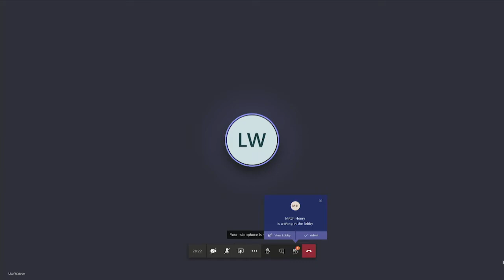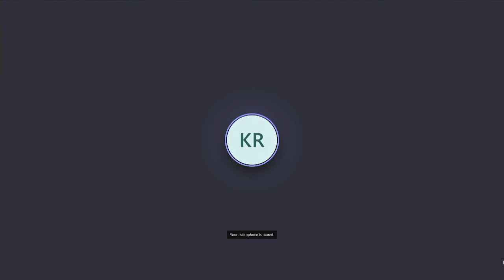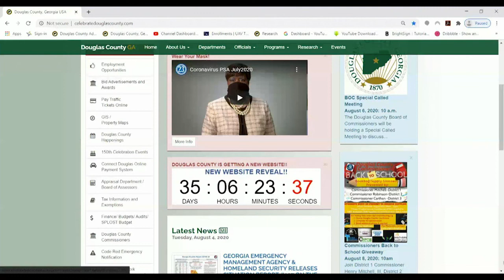Board of Commission Meeting - August 4, 2020